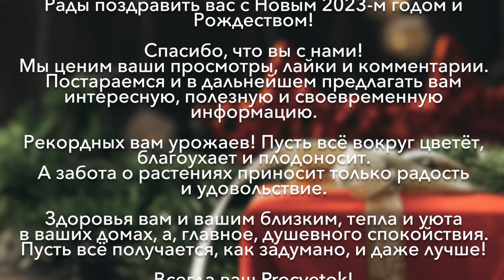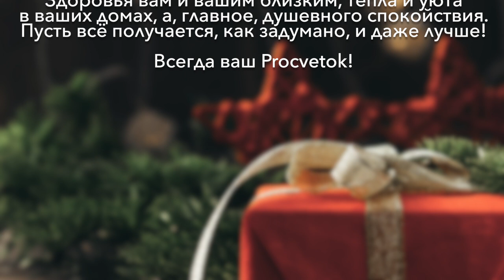Поздравляем с Новым годом и Рождеством!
Рады поздравить вас с Новым 2023-м годом и Рождеством!
Спасибо, что вы с нами! Постараемся и в дальнейшем предлагать вам интересную, полезную и своевременную информацию.
Рекордных вам урожаев! Пусть всё вокруг цветёт, благоухает и плодоносит. А забота о растениях приносит только радость и удовольствие.
Здоровья вам и вашим близким, тепла и уюта в ваших домах, а, главное, душевного спокойствия. Пусть всё получается, как задумано, и даже лучше!
Всегда ваш Procvetok!